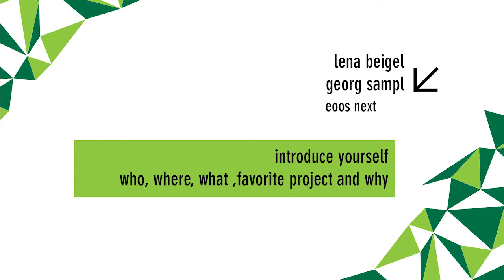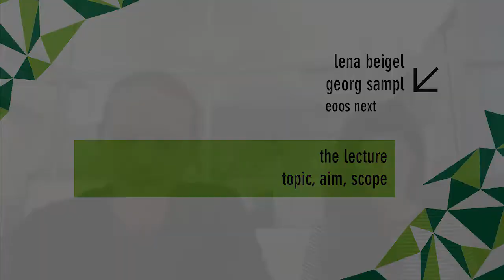15+1 Voices of Sustainability S01E09 | The one with Lena Beigel & Georg Sampl (EOOS)